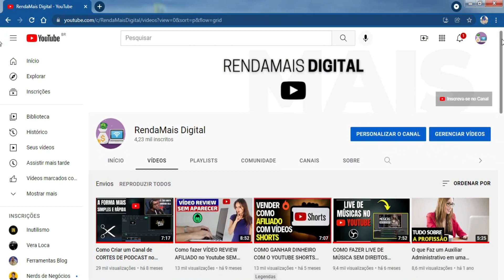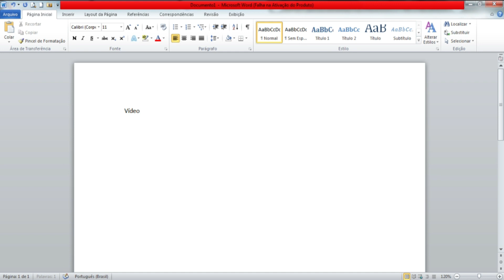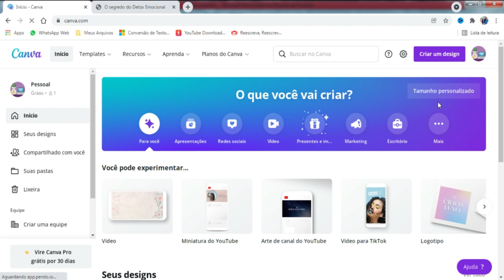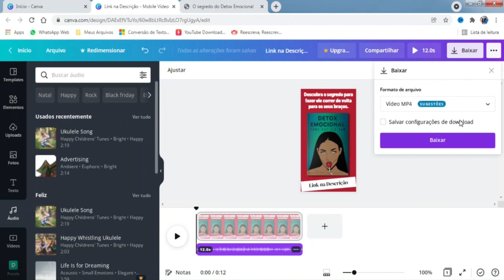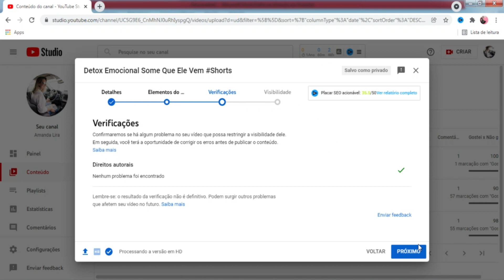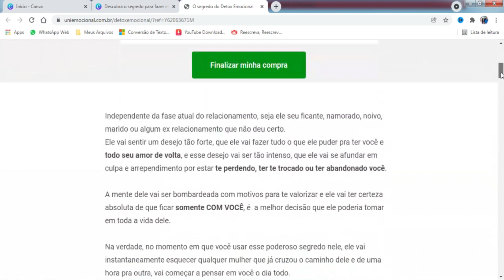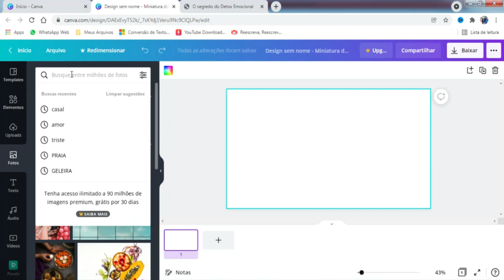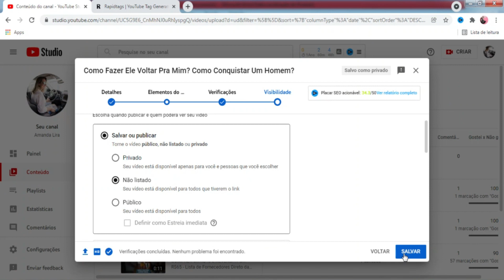Guia Completo p/ Vender no YouTube como Afiliado com Vídeos no Canva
Aqui eu te ensino como ganhar dinheiro no Youtube sem precisar aparecer!